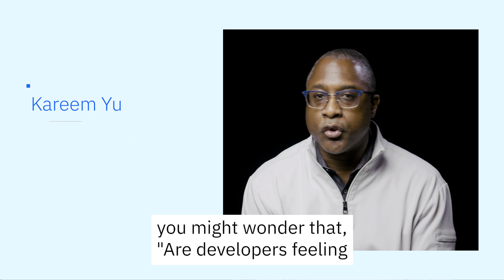Unlocking Creativity for Developers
Content by IBM